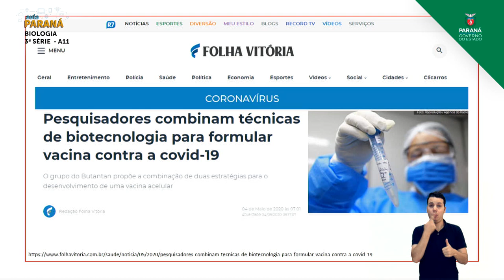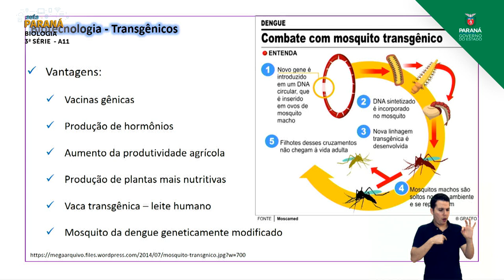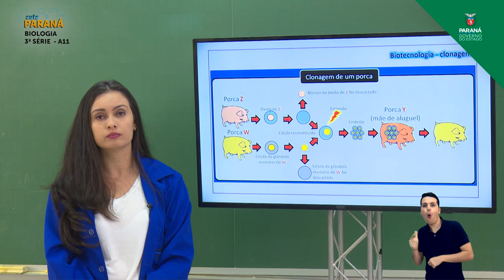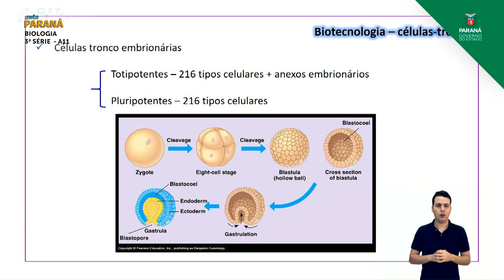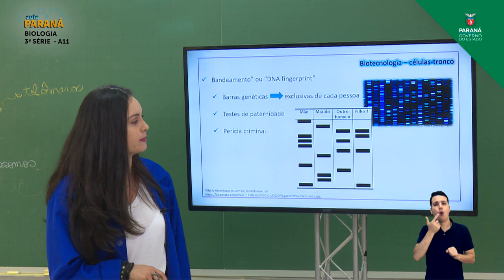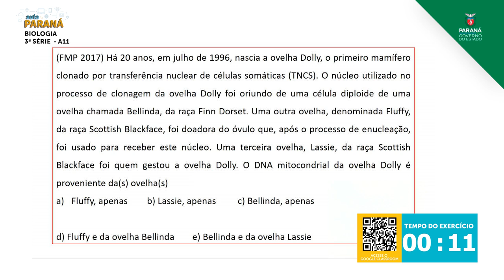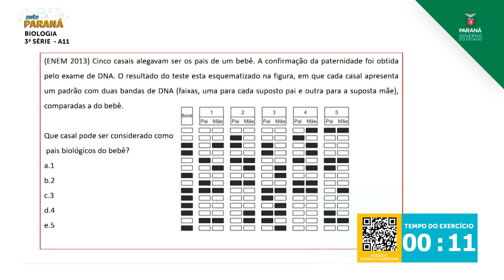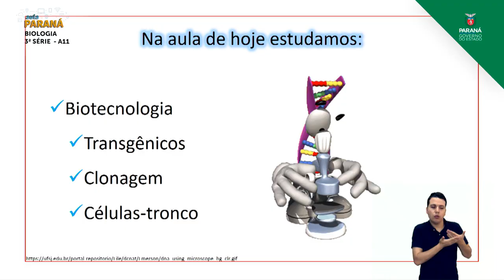3ª Série | Biologia | Aula 11 - Biotecnologia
Professora Francieli Azeredo